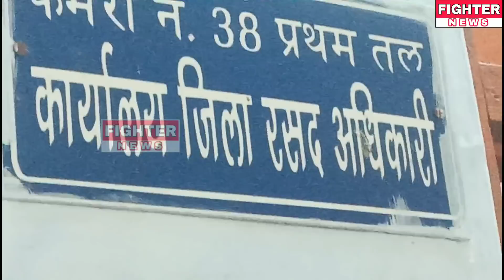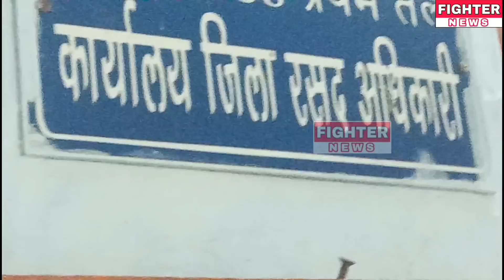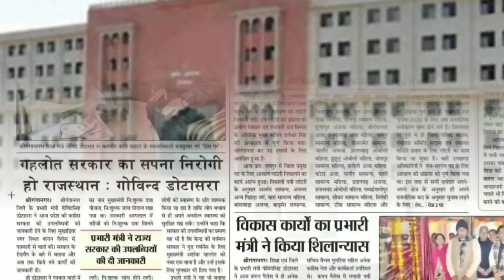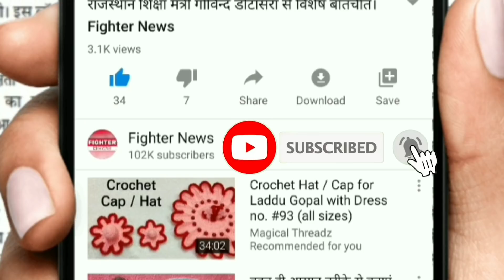31 मार्च 2020 (मंगलवार) : श्रीगंगानगर-हनुमानगढ़-पंजाब की ख़ास खबरे। Fighter News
Fighter News

About This Video :

31 मार्च 2020 : श्रीगंगानगर-हनुमानगढ़-पंजाब की ख़ास खबरे।